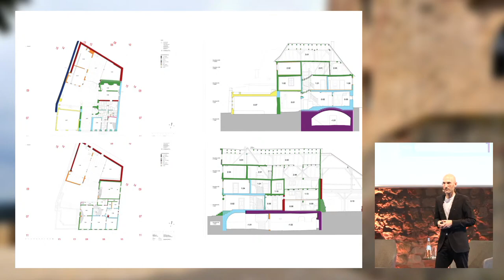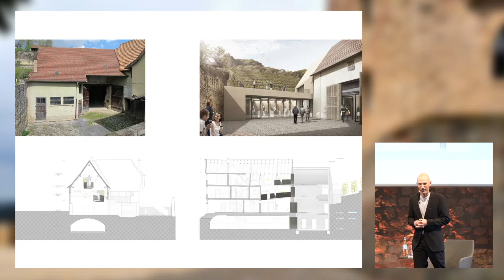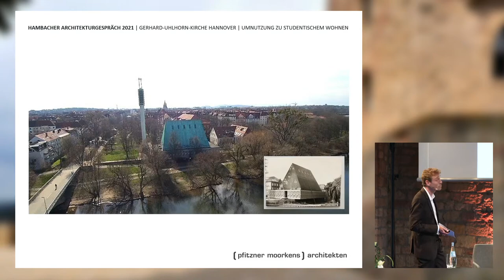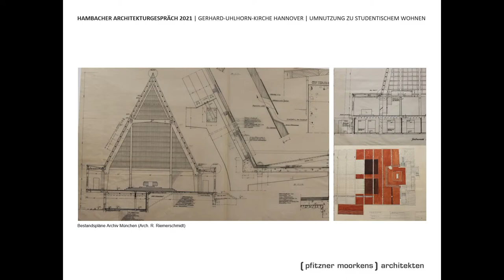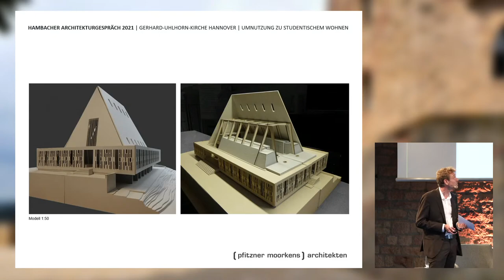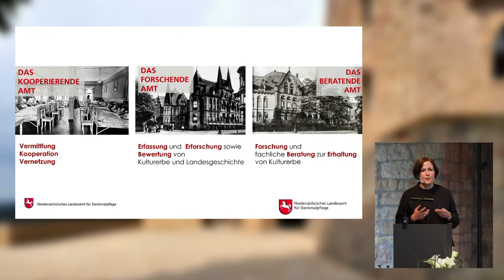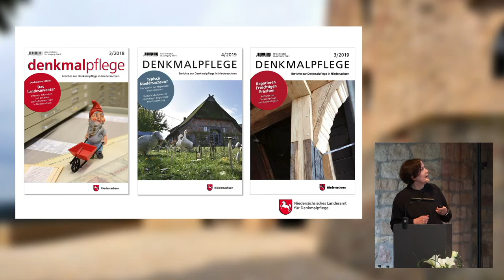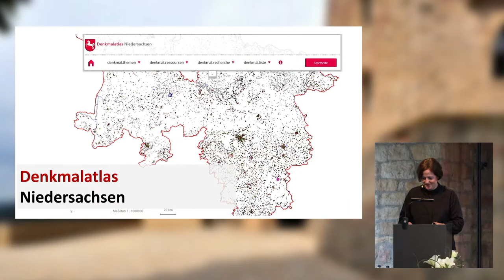Denkmal 4.0: 8. Hambacher Architekturgespräch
Das achte Hambacher Architekturgespräch startet als Livestream am 17. Juni 2021 um 18 Uhr. Unter dem Titel "Denkmal 4.0 – Verstehen | Verheutigen | Vermitteln" geht es rund 90 Minuten darum, wie Denkmäler durch digitale Werkzeuge besser verstanden, erhalten, weitergebaut und vermittelt werden können.
Auf Einladung der Architektenkammer Rheinland-Pfalz und ihrem Präsidenten Gerold Reker und Dr. Heike Otto, der Generaldirektorin Kulturelles Erbe Rheinland-Pfalz, sind in der Fachdiskussion Matthias Siegert, VON M, Stuttgart mit dem Hölderlin Geburtshaus in Lauffen, Serge Moorkens, (pfitzner moorkens) architekten, Hannover, mit der Umnutzung der Gerhard-Uhlhorn-Kirche zu Studierendenapartments in Hannover mit dabei. Die Präsidentin des niedersächsischen Landesamtes für Denkmalpflege, Dr. Christina Krafczyk, stellt den niedersächsischen Denkmalatlas vor. Die Gesprächsführung übernimmt Marie-Christine Werner, SWR.